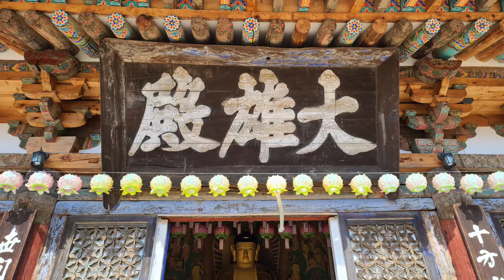송림사(동명송림지근처)/보물 제1605호 석가모니불/ 편안히 듣고 보고